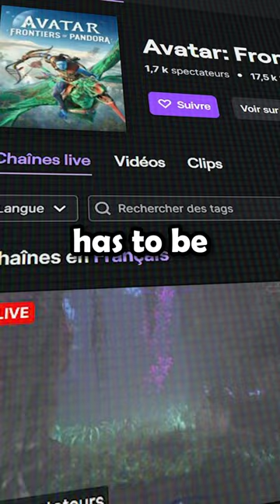Biggest disappointment in gaming history…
Avatar: Frontiers of Pandora is a 2023 open-world action-adventure game based on the Avatar film series, developed by Massive Entertainment and published by Ubisoft.